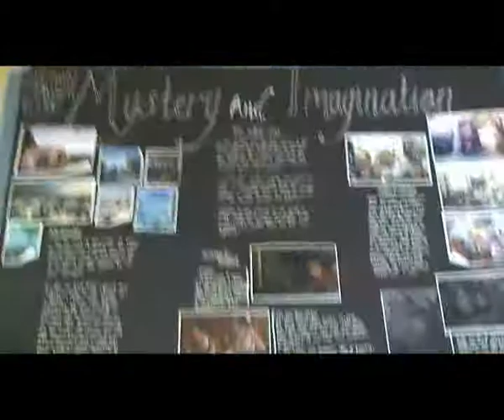A-level Art & Photography Exhibition June 2011 (part two)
A slightly slower overview of the A-level Art & Photography Exhibition at Cardinal Newman Catholic School, Hove.